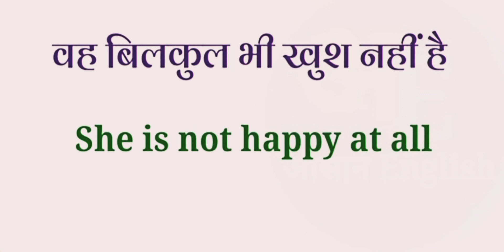Daily use sentences